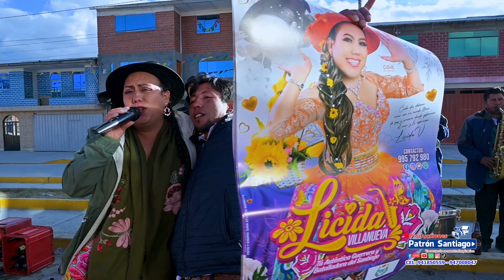🇵🇪💒💍 CAP 08: Gran Matrimonio Religioso de: Jaime Cajachagua Yantas & Katherine Cruz Galicio 💍🌹💐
🎁👑Padrinos: Juan Jorge Tirajaya Enciso & Mari Isabel Yauri Jurado🎁💐
📌💒 Iglesia Matriz Inmaculada de Concepcion Smelter, Sábado 08 de Julio del 2023, a las 16:00 Horas
📍 Local de Recepciones: Local Comunal Smelter de Tinyahuarco - Cerro de Pasco 📸
🎷🎻 Orquesta Tipica Los Olimpicos de Huancayo, de Huachca Miranda 🇵🇪🎷
🎷🎻 Orquesta Folklorica Filarmonica Curi Hermanos - La potencia MUsical 🇵🇪🎷
🎸🎻 Agrupacion Tropical Los Felinos del Amor 🇵🇪
🎸🎻 Yonsu de los Andes 🇵🇪
🎸🎻 Jhonatan Cotera 🇵🇪
🎸🎻 Yuleid Del Perú 🇵🇪
💯Contratos con Filmaciones Producciones Patrón Santiago,💯
🎥Filmaciones en 4k 🎥
📸Fotografías -🛩️ Drone 🛩️
📡Transmisión en Vivo en Alta Calidad📡
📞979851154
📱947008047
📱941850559